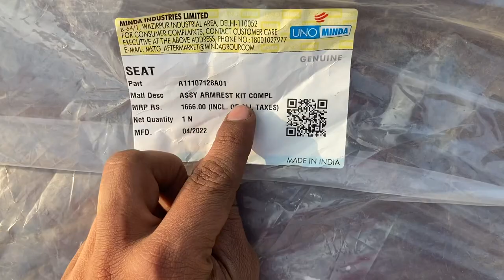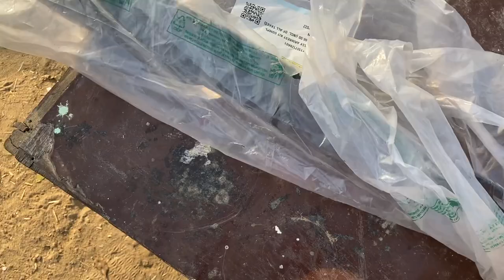Tractor old seat arm rest fitting || Farmtrac60 seat modified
Farmtrac old seat 💺 new armrest fitted